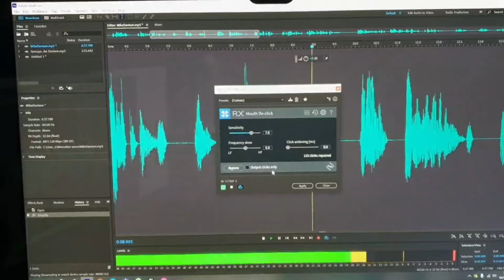Promotional video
To show you the difference between a phone recording and a studio recording.